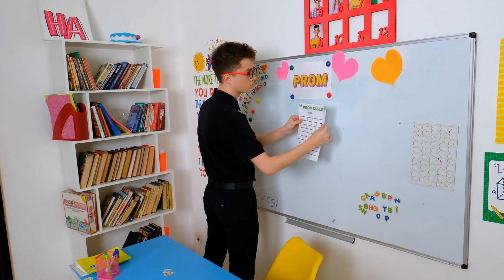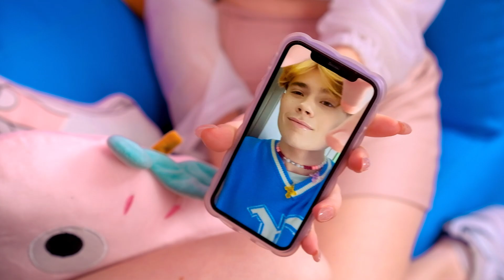PROM! My Friend Stole My Boyfriend From Me !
What to do if your friend has fallen in love with your crush. Friendship or love? How will the prom go, where two girlfriends are fighting for the same guy!